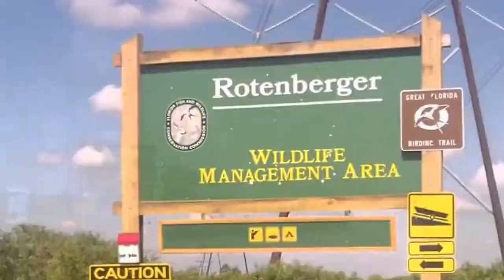This ALLIGATOR ATTACKED OUR BOAT!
In this episode, the gang went alligator hunting in a Stormwater Treatment Area in the South Florida Everglades. This area is known for giant gators, and we didn't want to harvest a little one. After catching our first one and finding it was a bit small, we found this giant and set a plan in motion to catch him. He was in an area that was hard to get to, so we had to use bait and a 2" wood peg to bring him in close enough to get a treble hook in him and harpoon him. This got a little crazy but we had a blast!

---Bow Setups---
Mark's Bow:

---Camera Gear---
Mark’s Cameras: